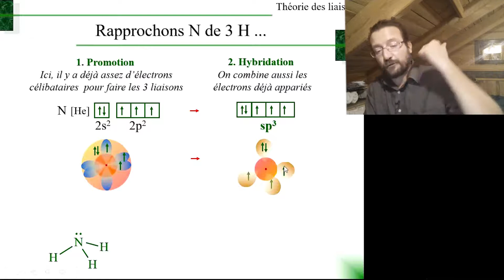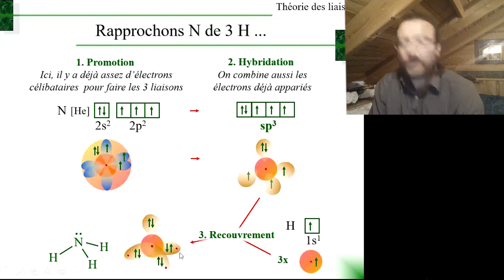Chimie générale 8.4 La molécule de NH3 - Promotions et hybridations